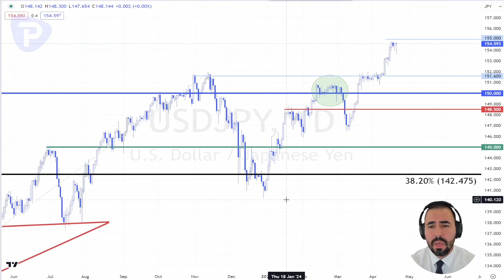USD/JPY regresando enfoque hacia los 155